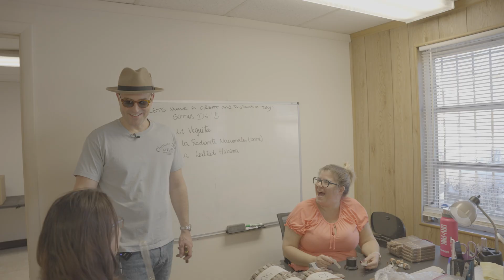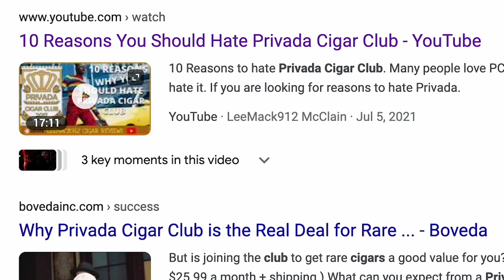We Are Privada: Exclusive Community For Cigar Lovers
We Are Privada: Join the Privada Cigar Club

Looking to explore rare and unique cigars? The Privada Cigar Club brings together cigar enthusiasts with a passion for exclusive releases and high-quality cigars.

In this video, we share what makes the Privada community special and why so many choose our monthly subscription. If you're a cigar lover, this is where you belong!

This video is about We Are Privada: Exclusive Community For Cigar Lovers. But It also covers the following topics:

Hand Rolled Cigars
Cigar Education
Cigar Community Events